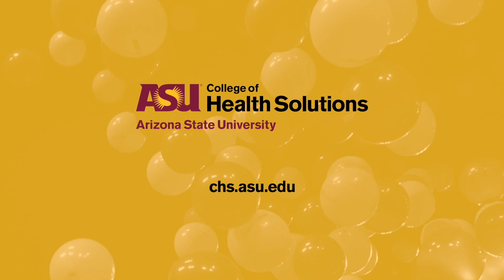Outstanding Graduate Student - Clinton Stevens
Clinton Stevens was named an Outstanding Graduate Student at ASU's College of Health Solutions in 2021. He discusses his experiences as a graduate student and his motivations for studying nutrition.